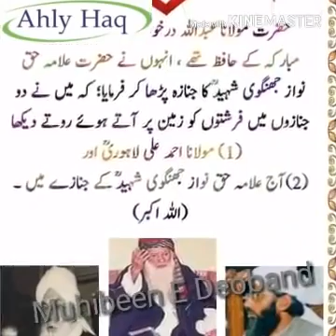Naat aaqa ka wafadar hai ulmae deowand